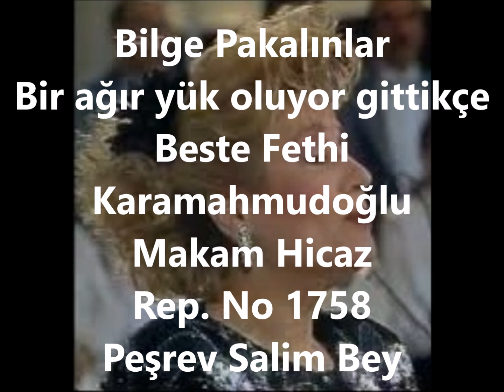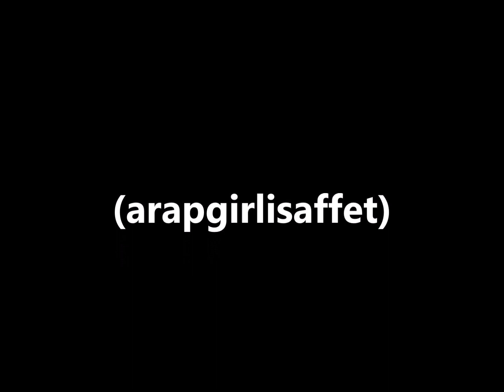Bilge Pakalınlar Bir ağır yük oluyor gittikçe (arapgirlisaffet)